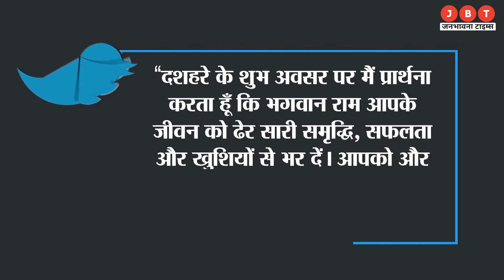Mohammed Shami ने दशहरे की बधाई दी तो कट्टरपंथियों ने बुरी तरह किया ट्रोल | Janbhawana Times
When Mohammed Shami congratulated Dussehra, the fundamentalists trolled him badly | Janbhawana Times